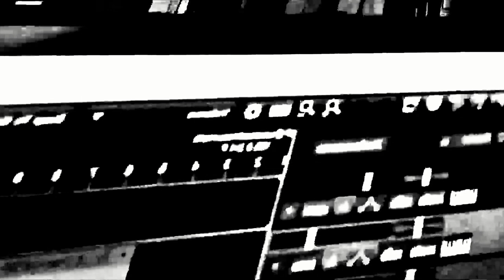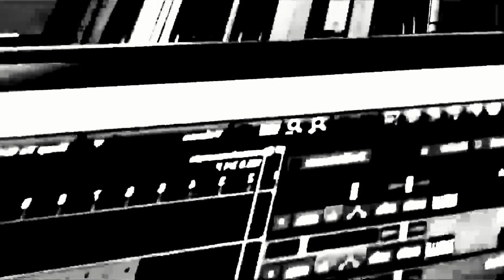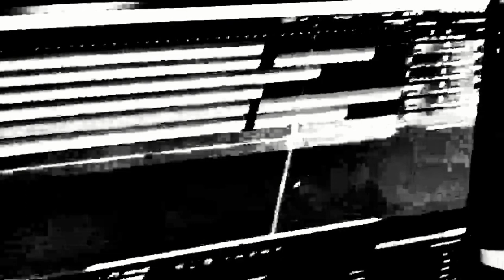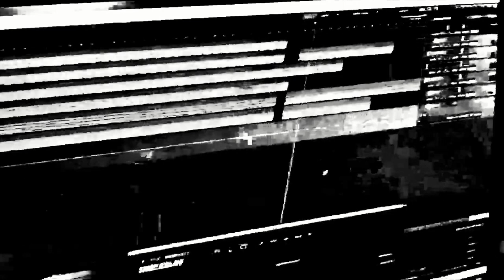cosmic lithium - Technoo 80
I threw myself into opening up before the world, to getting to know new people, following a genuine, truthful and deep impulse. And I survived the process (who would have told me a few years ago...). Of the chromatic opulence found in earlier compositions there is nothing left, on the other hand. The beat moves aimlessly, despite its efforts, through the ruthless use of violence, to make me believe in the existence of a still relevant –if it ever did exist– teleological conception of form. The beat has not the slightest clue. Nor does it know what it is actually saying. But then again, I don't know what I'm saying either. The disjointed ideas that pile up behind these texts crumbled many, many lines ago. I hope and trust that they will soon blaze again, bright and confident, though fuzzy. For the time being, I remain shrouded in the same layer of dust that decorates my old cassette tapes.

Check out cosmic lithium’s “Multiple Technoo and Its Broken Spizs These Ain’t”, now available on all stores and streaming services. :)